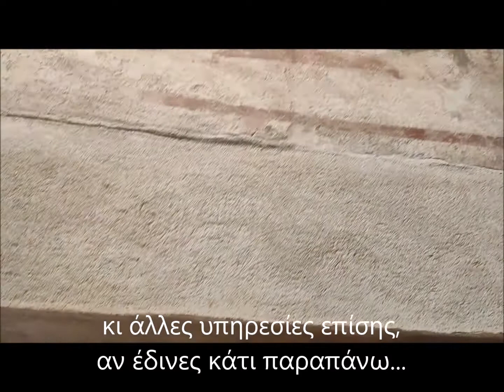Δέος στην Πομπηία - Awe in Pompeii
Το 79 μ.Χ. συνέβη κάτι το συγκλονιστικό, συνταρακτικό, σοκαριστικό σε μία πόλη της Νότιας Ιταλίας, την Πομπηία. Μετά από μια φοβερή έκρηξη του Βεζούβιου, ένα τεράστιο κύμα από στάχτη έθαψε, μέσα σε λίγες ώρες, την πανέμορφη πόλη. Στην αρχή σηκώθηκε ένα τεράστιο σύννεφο από στάχτη, το οποίο σκέπασε την πόλη σε ύψος ενός μέτρου.
Ύστερα από το σύννεφο της στάχτης, κατέκλυσε την πόλη μία αφάνταστη καταιγίδα από ηφαιστειακά αναβλήματα και ελαφρόπετρα, που την σκέπασαν σε ύψος τριών μέτρων.
Η παλαιά πόλη είχε ξεχαστεί και κανείς δεν ήξερε την ύπαρξή της. Πρώτη ανακάλυψη τμήματος της Πομπηίας έγινε το 1592, τυχαία, κατά τις εργασίες για την κατασκευή του υπόγειου υδραγωγείου της πόλης Τόρε Ανουντσιάτα που βρίσκεται εκεί κοντά.

Κάθε Σάββατο στις 5 το απόγευμα LIVE στοιχηματική και αθλητική εκπομπή στο YouTube και στη σελίδα μου στο Facebook (Andrikopoulos Bet).
Κάθε Κυριακή στη 1 το μεσημέρι στο Facebook, βίντεο με τρεις αγώνες από κάθε γωνιά της γης.